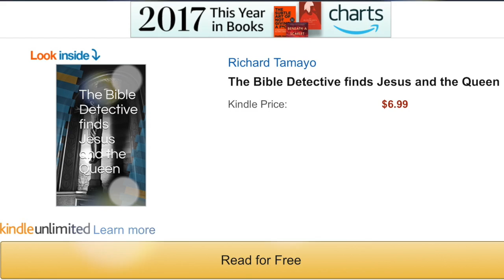God's Army Beautification Division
This video is about God's Army Beautification Division